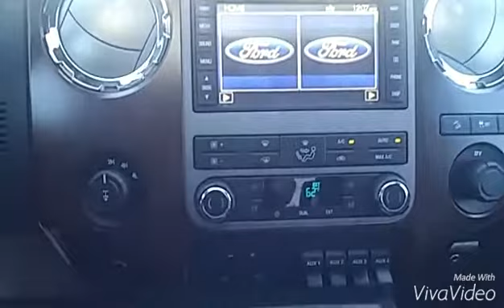2012 Ford F-250 Full Walk Around Video Houston